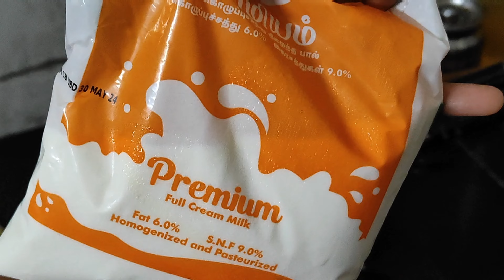5 ⭐ Star Hotel Masala ☕ Tea 💯 Home-Made | Deepa's Kitchen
Hi Makkaley...

Welcome back...

I have shared a special recipe of making Masala tea. This tea is a 5 star hotel tea tried at home using home ingredients.

This tea has more health benefits as well as tasty tea with excellent aroma. so tea lovers enjoy making this tea and share your experience in comments..